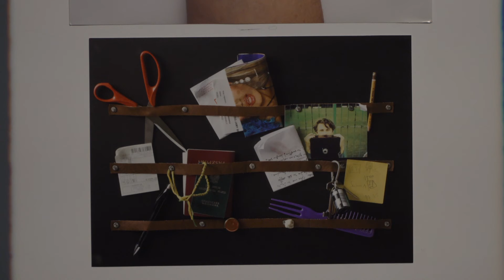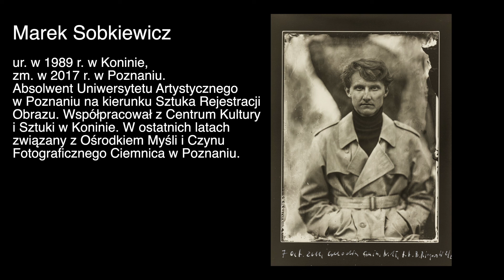Wystawa: MAREK SOBKIEWICZ „Lumen Sensibilitatem // Światło Czułość”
Wystawa „Lumen Sensabilitatem // Światło Czułość” jest próbą pokazania postawy i drogi artystycznej konińskiego fotografika Marka Sobkiewicza. Artysty w sposób wyjątkowo świadomego gramatyki medium, w którym się wyrażał. Kogoś kto starał się przekraczać granice fotogeniczności i odkrywać dla nas rzeczywistość niedostrzeganą. [...]